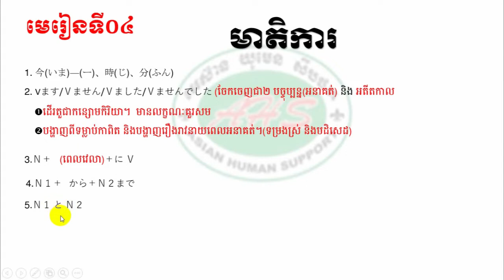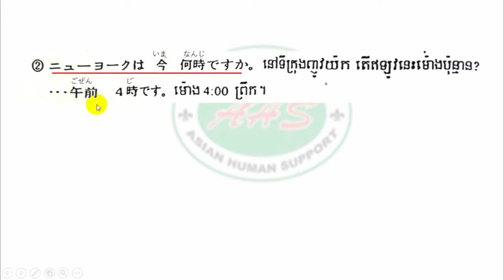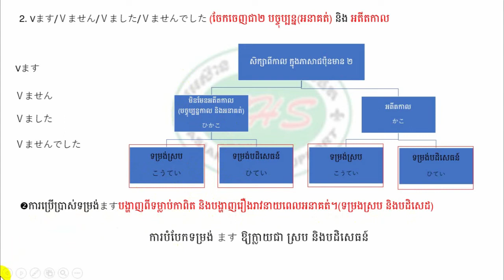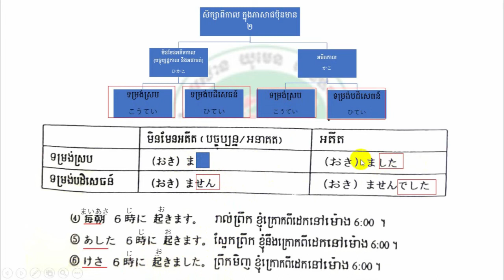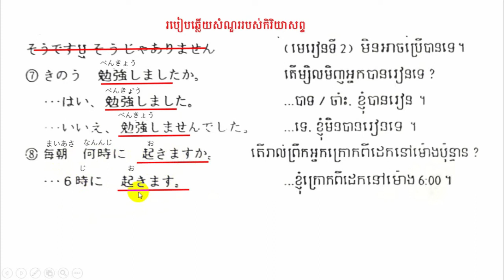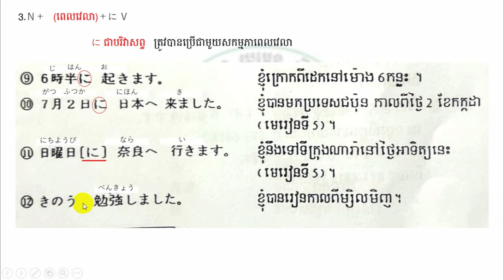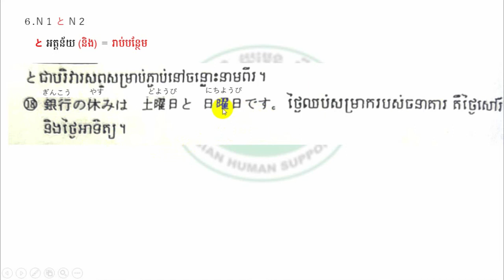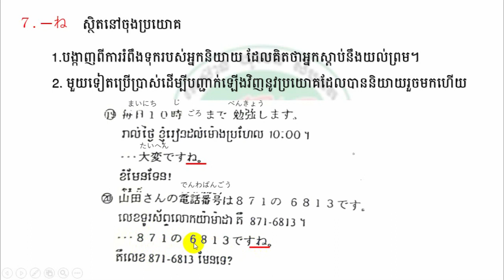វេយ្យករណ៍មីណានូនិហុងហ្គុកមេរៀនទី០៤ ភាគ១, Minano Grammar Lesson 4 Part 1